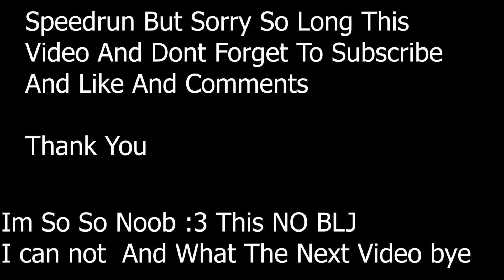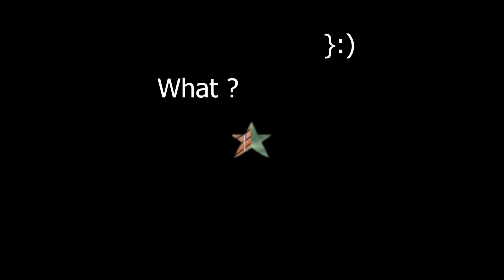Super Mario 64 SpeedRun Noob Non-Tas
Hello Guys This Is My First SpeedRun Mario 64